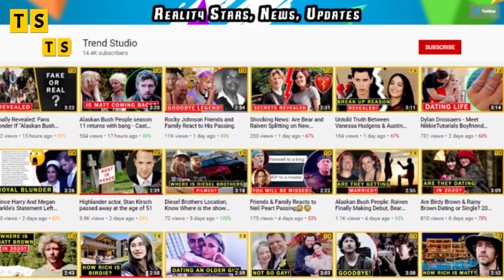What is Tom Oar doing now after leaving Mountain Men?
The Mountain men, star Tom Oar, announced his retirement on the show at its Season 7th finale. As he and his wife, Nancy, decided to move from Montana's remote Yaak River Valley to Florida together. However, In February, he attended a meet and greeted the Western Virginia Sport Show in Fisherville. So now he and his wife are just enjoying their retirement